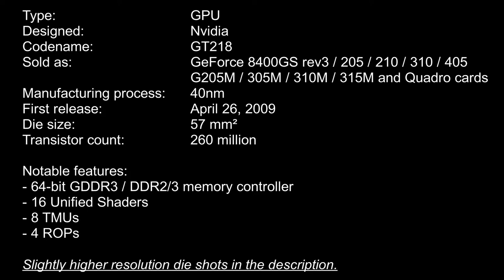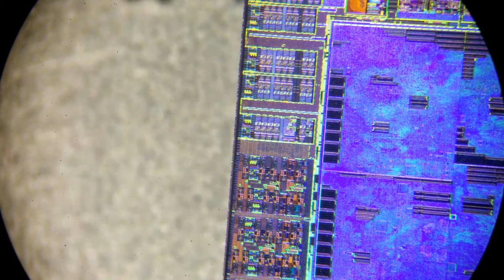Nvidia GT218 (GeForce GT210) die shot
Die shot of a 40nm Nvidia GT218 GPU.